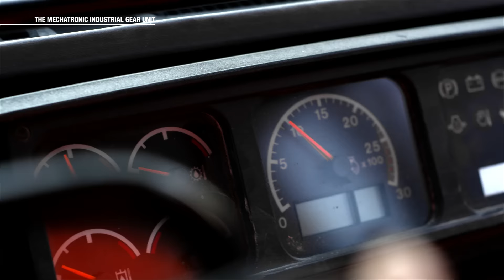Industrial Gear Units | System Intelligence (english) | SEW-EURODRIVE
SEW-EURODRIVE is the first supplier to deliver
industrial gear units, motors and decentralized
frequency inverters in a standard package. This
is an innovative system solution that ensures
practical benefits and profitability across all
stages, from the initial inquiry right through to
maintenance. Everything stems from a single
source – and a leading brand name.